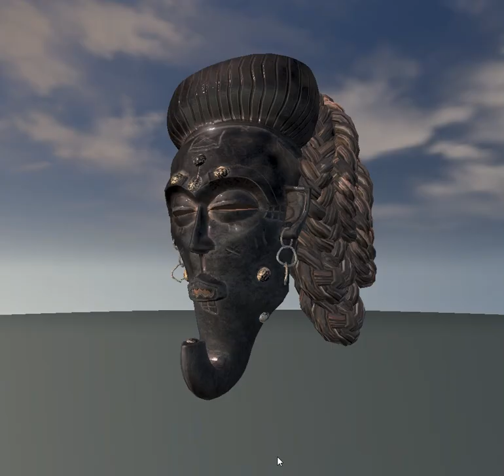Kongo War Maska_1